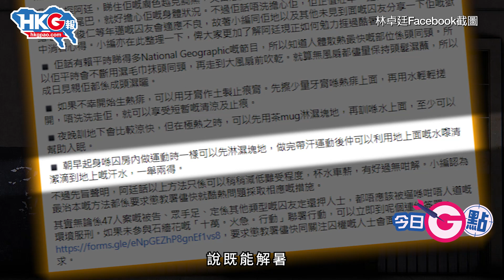【今日G點】監倉好熱？林卓廷踎出心得 自研散熱法！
【今日G點】今日G點，同大家GG還押政棍中嘅「清流」林卓廷。點解林卓廷係「清流」？因為喺個個都只係識呻坐監有幾熱時，林卓廷好大方咁同大家分享佢自己研究出嚟嘅「散熱法」！想知更多？去片啦！

原圖、原片：星島日報圖片、石牆花Facebook截圖、林卓廷Facebook截圖、無綫新聞片段、港台新聞片段